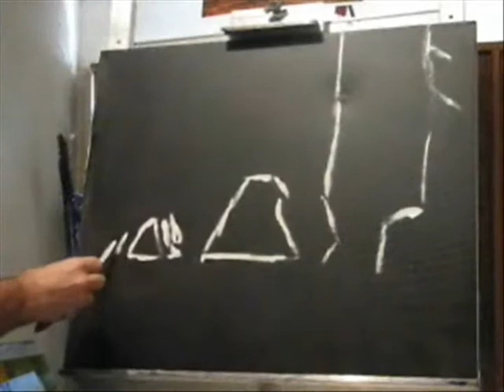Jonathan Williams: Painting Sessions Episode 11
Episode 11 of "Painting Sessions" series.

("Landscape With Trees (San Francisco)